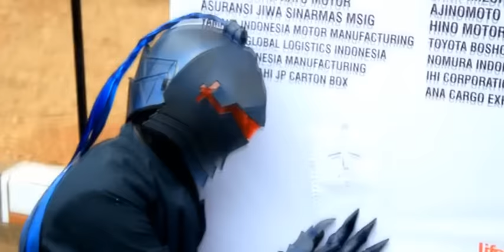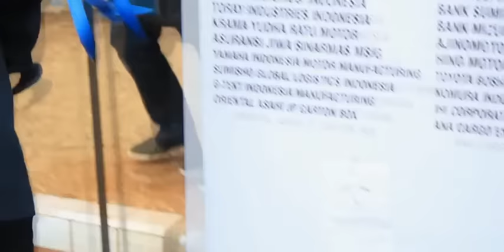Jak Jap Matsuri 2015 [CFX Goes to Event]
RendangBison goes to Jak Jap Matsuri, cosplaying as Berserker from Fate/Zero.

Editing: RendangBison
Camera: KuroKishi (Baka no Gun)

SPECIAL THANKS TO:
Jakarta Japan Matsuri
All Cosplayer on JakJap Matsuri
Cosplay Kaskus Community
KuroKishi from Baka no Gun